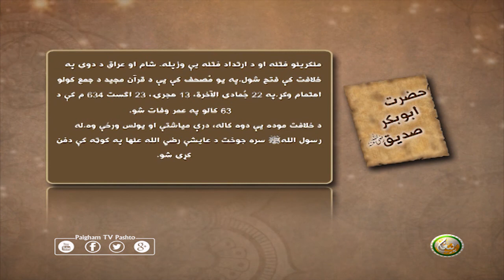حضرت ابوبکر صدیق رضي الله عنه‎